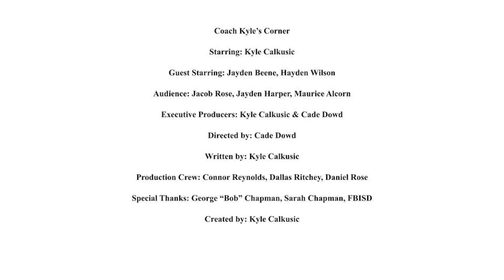Coach Kyle's Corner - Episode 1.5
To keep up with Hornet Athletics, make sure to follow the Flour Bluff Sports Information Program on Facebook @bluffsports, twitter @bluff_sports, Instagram @bluff_athletics.  You can always find the latest schedules and information on Flour Bluff Sports at athletics.flourbluffschools.net. GO Hornets!